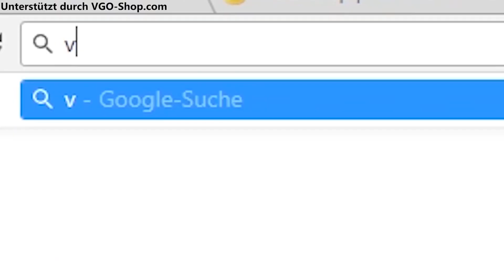FIFA 19: OTW PACK HARDCORE BUY FIRST GUY gegen eSportler.. (mit Discarden)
FIFA 19: OTW PACK HARDCORE BUY FIRST GUY  💸